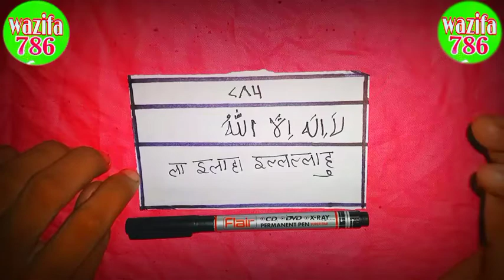apni Murad Puri Karen || dili khwahish Puri Karen || naukari pane ka tabij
आप का अपना चैनल वजीफा 786